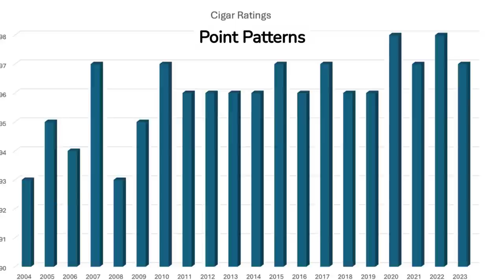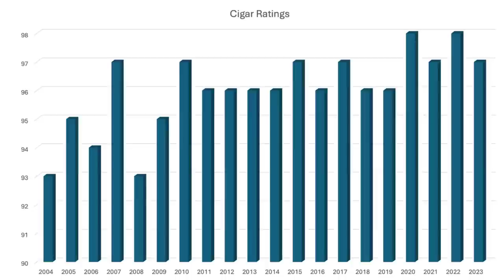Cigar Aficionado's Top Cigar For The Past 20 Years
Dive into the world of premium cigars with our latest video 🎥, where we unveil the crème de la crème of tobacco craftsmanship from the past two decades.

💨 Cigar Aficionado magazine has been the leading authority in cigar reviews and ratings, and now, we're bringing their most celebrated selections directly to you.

Join us as we explore the highest-rated cigars that have transcended mere smoke to become legends. ✨ From the robust flavors of a timeless classic to the delicate complexity of modern masterpieces, discover what makes these stogies stand out in the hearts of connoisseurs worldwide.

Chapters in this video:

00:00 Introduction
00:46 Best Cigar of 2004
01:10 Best Cigar of 2005
01:33 Best Cigar of 2006
01:54 Best Cigar of 2007
02:17 Best Cigar of 2008
02:36 Best Cigar of 2009
03:02 Best Cigar of 2010
03:24 Best Cigar of 2011
03:45 Best Cigar of 2012
04:09 Best Cigar of 2013
04:35 Best Cigar of 2014
04:59 Best Cigar of 2015
05:29 Best Cigar of 2016
05:51 Best Cigar of 2017
06:11 Best Cigar of 2018
06:37 Best Cigar of 2019
07:02 Best Cigar of 2020
07:26 Best Cigar of 2021
07:49 Best Cigar of 2022
08:11 Best Cigar of 2023
08:44 Fun Facts

Join us in celebrating the heritage and indulgence of the finest cigars ever crafted. Light up your passion with us and embrace the sophisticated pleasure that only a top-tier cigar can offer. 🥃💨

Remember, always smoke responsibly and savor each moment. Until next time, enjoy your smoke! 🎩